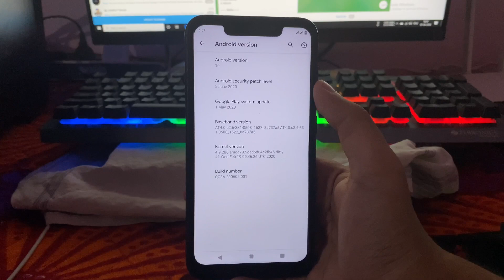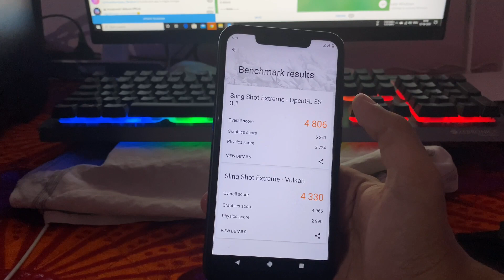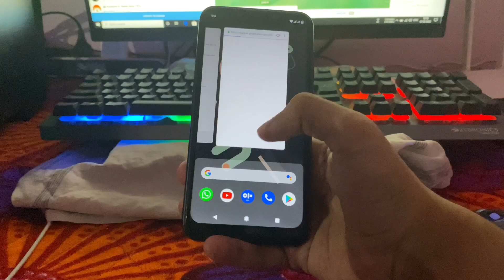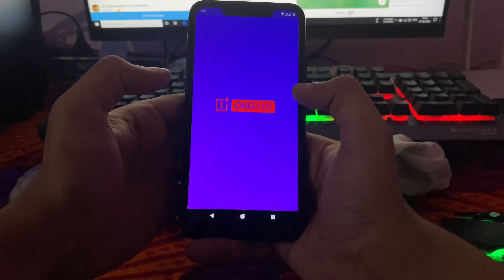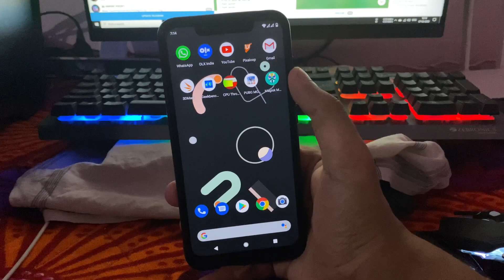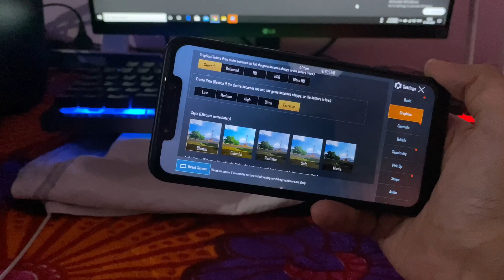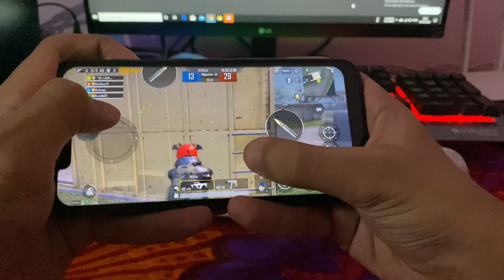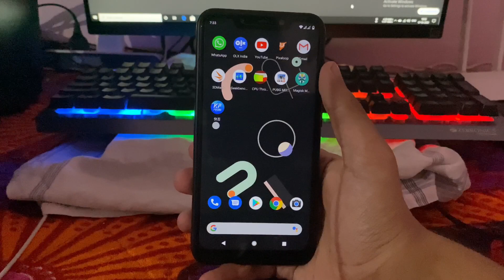Pixel 4XL Android 10 new update review on Poco F1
Hello guys today in this video I will give the Pixel 4XL Android 10 new update review on Poco F1